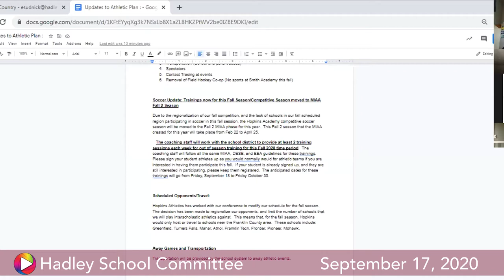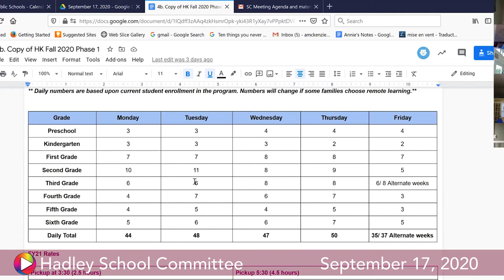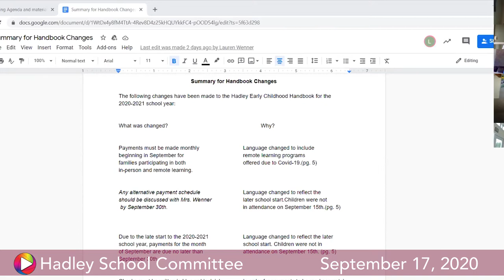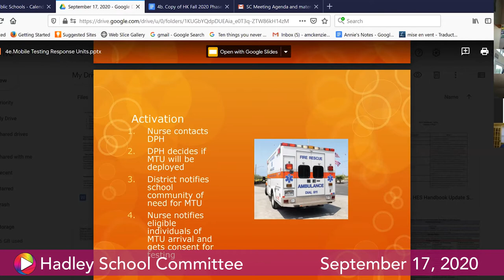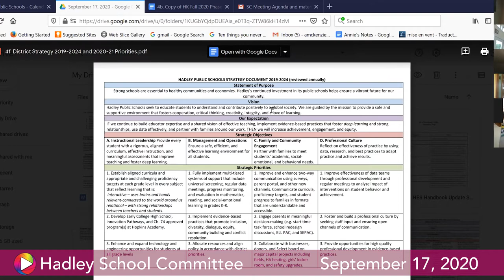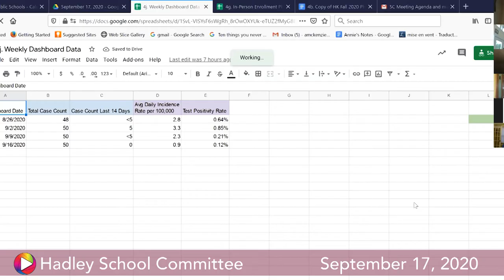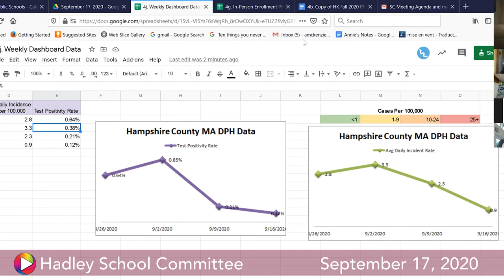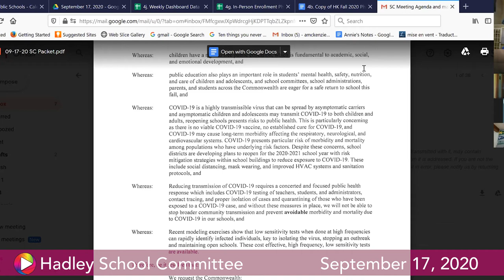School Committee, September 17, 2020